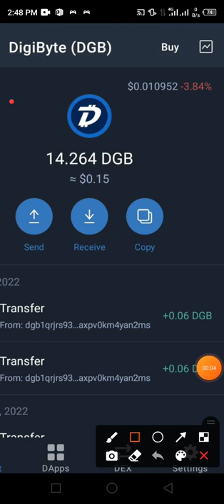14.264 DGB Token 🤑🤑✅💞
My Telegram Name
Earnpay01

       💞👉 Earn Pay 👈💞